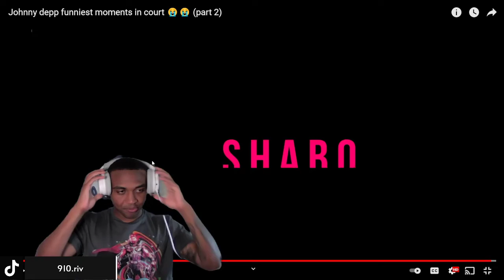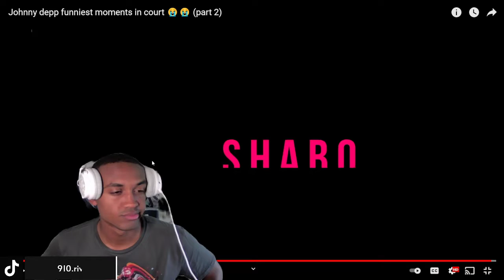DEPP TRIAL FUNNY MOMENTS PART 3! reaction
Tiktok.com/@910.riv